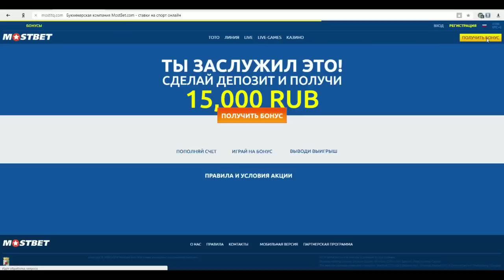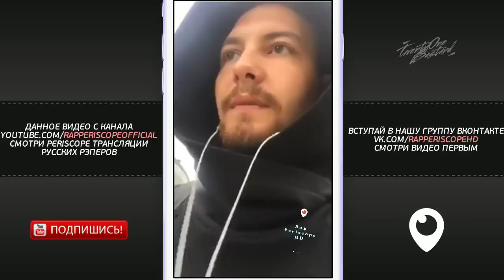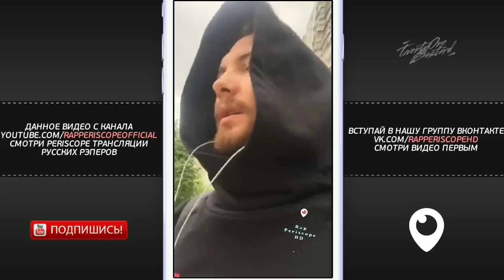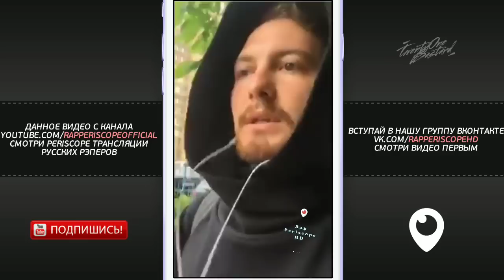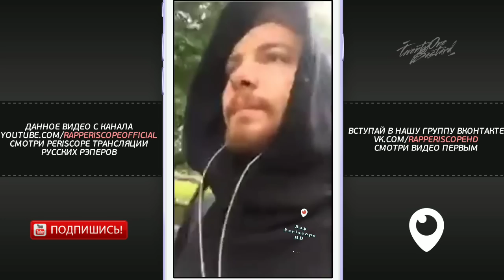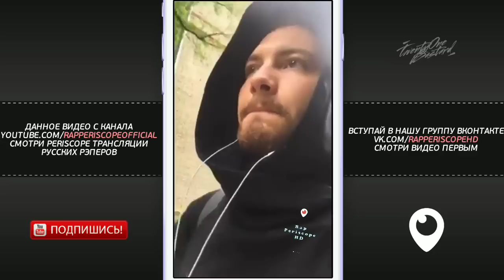Loqiemean о ситуации с треком Степь, The Flow, 104, Скриптонит, Лил Морти, Pharaoh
Бонус на первый депозит в БК Мостбет - 15 000 рублей! Получить

-periscope Oxxxymiron
-periscope баста
-periscope Kizaru
-periscope Schokk
-periscope Face
-periscope Kizaru